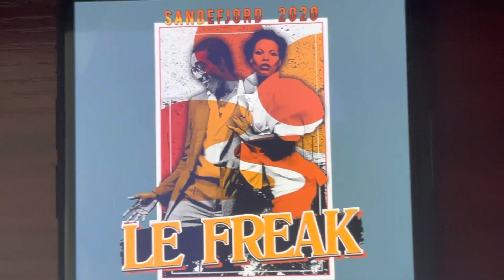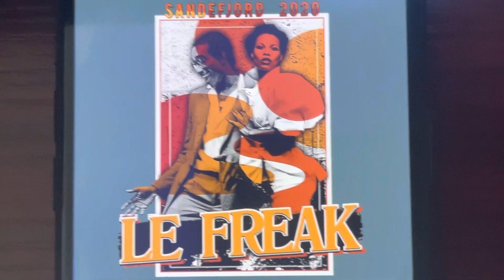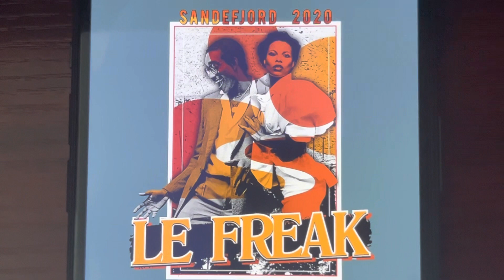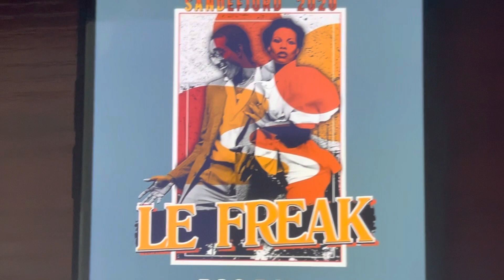Le Freak Sandefjord 2020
Le Freak 2020 By Roc Boyz